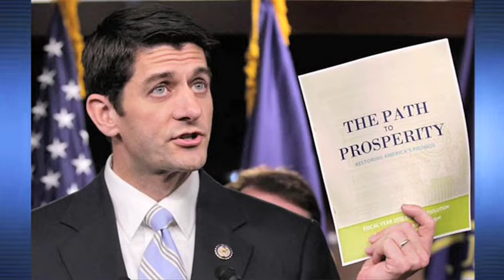Papantonio: Paul Ryan's Oil Subsidy Payday - The Ring Of Fire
If you're wondering why some members of the GOP are fighting so hard to keep billions of dollars flowing to the oil industry every year in the form of government subsidies and tax breaks, the answer goes far beyond campaign donations. Some of those fighting to keep subsidies in place, like Tea Party favorite Paul Ryan, actually get some of that subsidy money put back in their own pockets.